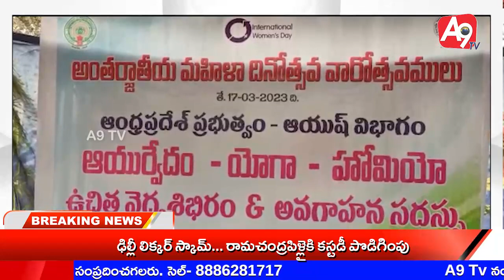News Bulletin 17-3-2023